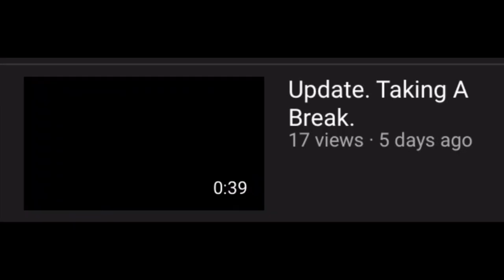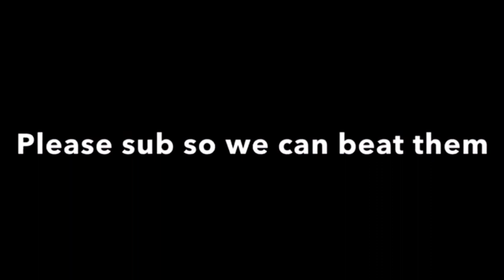FIFA IS JUST A MEME AT THIS POINT (Teaching My Friend How To Play Fifa 21)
⚫️The Funniest Fifa 21 Content (TEACHING MY FRIEND TO PLAY FIFA)⚫️

🟠About The Channel🟠 OverGill is a gaming channel that specialises in funny edits and experiments on games such as Fifa 21, Fortnite, Rocket League, Forza Horizon 4, and Among Us.